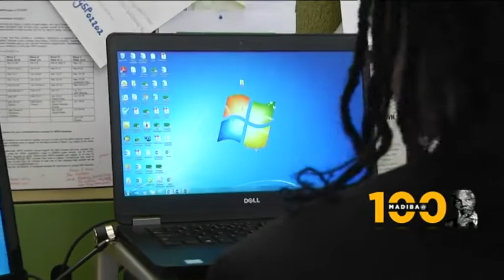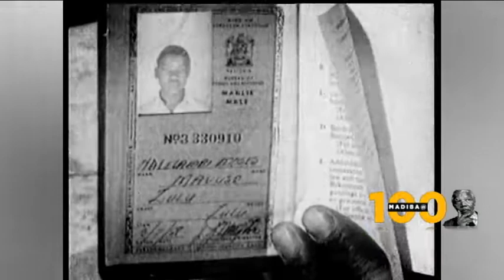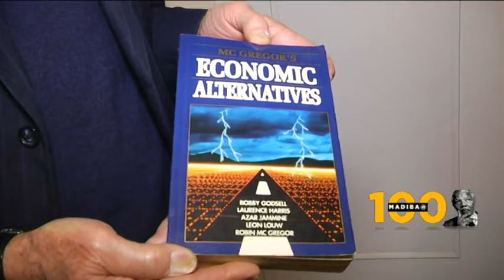Understanding Mandela’s economic legacy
On the 100th anniversary of Nelson Mandela's birth- what about the economy that he gave birth to. He went for free market over socialist nationalisation. A generation on- many people are still arguing whether this was the right decision, CNBC Africa spoke to some of the country’s top economists to analyse the economy that Mandela built.